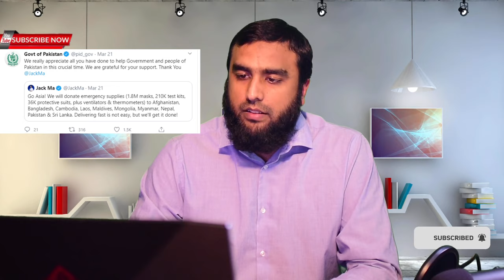**Biggest Surprise For Pakistan From IMF And World Bank** || Waqar Malik || Sach Ki Talash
Biggest Surprise For Pakistan From IMF And World Bank || Sach Ki Talash Live With Waqar Malik